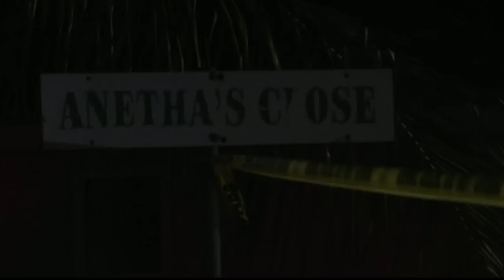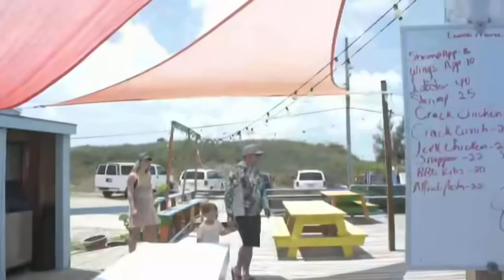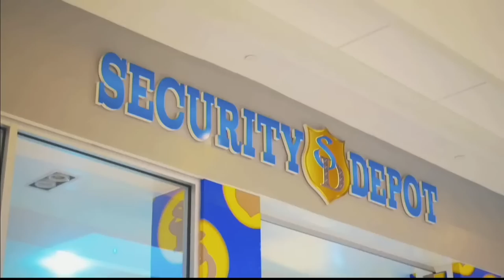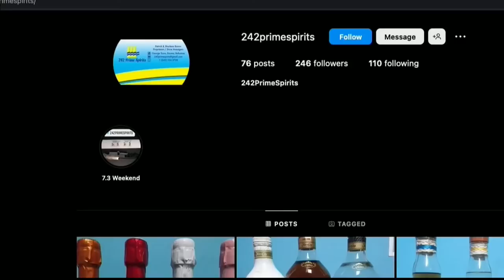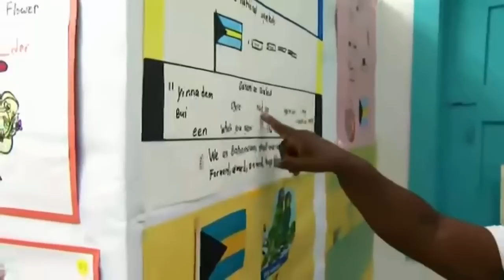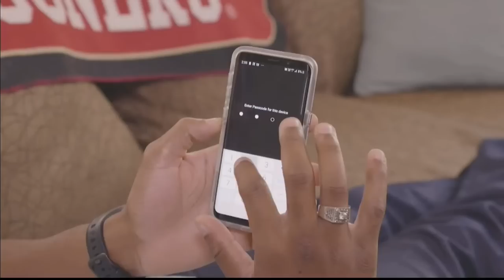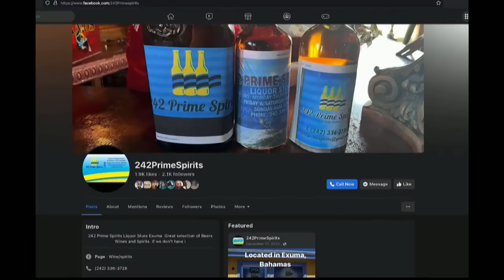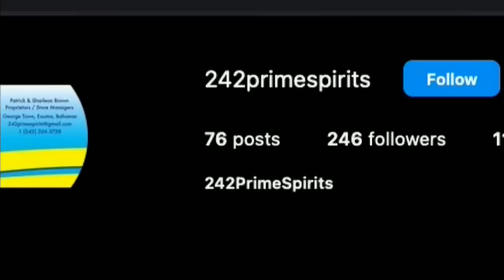National Family Island Regatta (Day 3) - April 21st, 2023